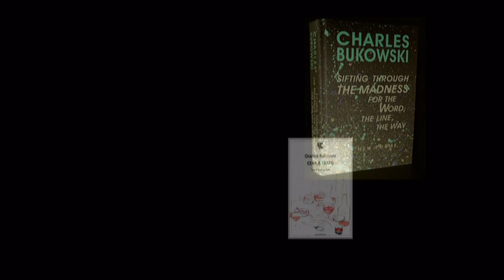CHARLES BUKOWSKI - FUORI POSTO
Charles Bukowski - Fuori posto /displaced
Da:
Cena a sbafo  (Testo inglese a fronte)
Charles Bukowski
Traduttore: Simona Viciani
Editore: Guanda
Collana: Poeti della Fenice
Anno edizione: 2009

Miles Davis Quintet Live at Teatro dell'Arte in Milan, Italy on October 11, 1964

Charles Bukowski - displaced  3/4/1990
Sifting Through the Madness for the Word, the Line, the Way
New Poems
John Martin Editor / HarperCollins Publishers Inc.

Brucia all'inferno
questa parte di me che non si trova bene in nessun posto
mentre le altre persone trovano cose
da fare
nel tempo che hanno
posti dove andare
insieme
cose da
dirsi.

Io sto
bruciando all'inferno
da qualche parte nel nord del Messico.
Qui i fiori non crescono.

Non sono come
gli altri
gli altri sono come
gli altri.

Si assomigliano tutti:
si riuniscono
si ritrovano
si accalcano
sono
allegri e soddisfatti
e io sto
bruciando all'inferno.

Il mio cuore ha mille anni.
Non sono come
gli altri.
Morirei nei loro prati da picnic
soffocato dalle loro bandiere
indebolito dalle loro canzoni
non amato dai loro soldati
trafitto dal loro umorismo
assassinato dalle loro preoccupazioni.

Non sono come
gli altri.
Io sto
bruciando all'inferno.

L'inferno di
me stesso.

burning in hell
this piece of me fits in nowhere
as other people find things
to do
with their time
places to go
with one another
things to say

I am
burning in hell
some place north of Mexico.
flowers don’t grow here.

I am not like
other people
other people are like
other people.

they are all alike:
joining
grouping
huddling
they are both
gleeful and content
and i am
burning in hell.

my heart is a thousand years old
other people.
I’d die on their picnic grounds
smothered by their flags
slugged by their songs
unloved by their soldiers
gored by their humor
murdered by their concern.

other people.
I am
burning in hell.

the hell of
myself.

3/4/1990